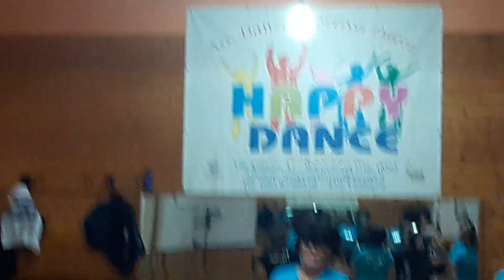Samba di gruppo Happy Dance RBL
Coreografia Rosy Costanzo. Maestra RBL